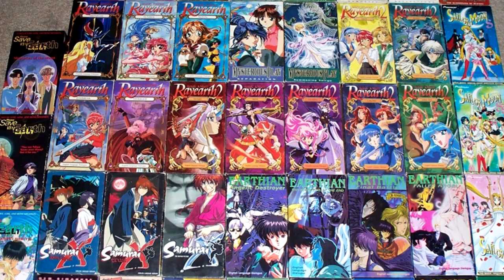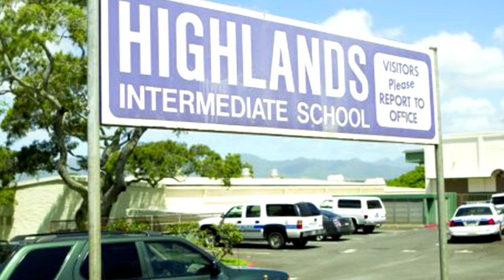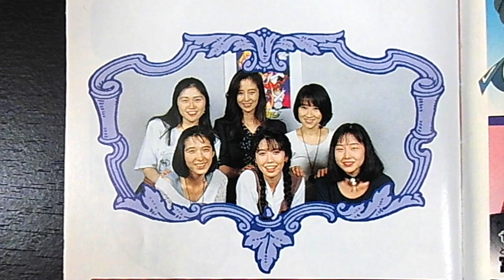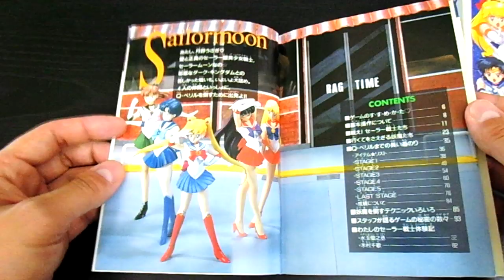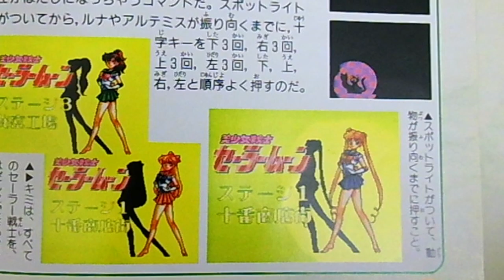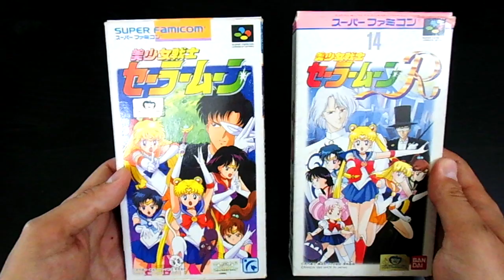The Sailor Moon Super Famicom Games are Tons of Fun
REVIEW: IGFTW Ep. 11 takes us back to the early and mid-90s.  Sailor Moon was a huge success in North America...so why didn't any of the plethora of games over in Japan ever get released here?  Check some of them out in this super mash-up of three Sailor Moon games for the Super Famicom--the original game, Bishoujo Senshi Sailor Moon, Bishoujo Senshi Sailor Moon R, and Bishoujo Senshi Sailor Moon S: Jougai Rantou!? Shuyaku Soudatsusen.

Too much girly-girl action for you?  Man the 'eff up and check out these great Dragon Ball/DBZ videos from two talented video producers!

Gameplay was captured using the Elgato Game Capture HD, and video/audio was edited using Sony Movie Studio Platinum Suite, Version 12.

Brief clips from the introduction videos of Sailor Moon (DiC) and Dragon Ball Z (FUNimation) were used in this video.